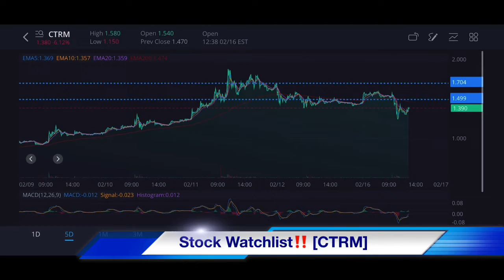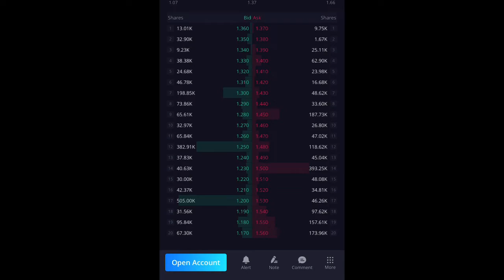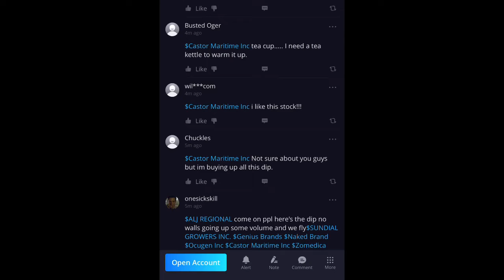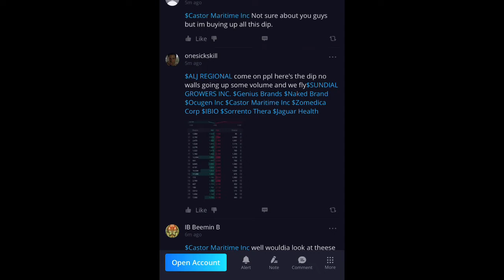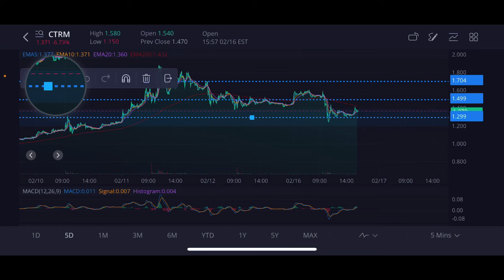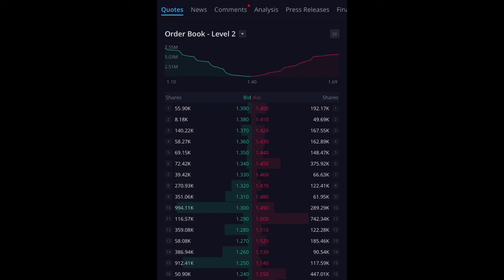Stock Watchlist‼️ [CTRM]📈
Td we look at more Castor Maritime as I consider addin more to my Portfolio! Castor might not be the best balance sheet but it’s still a formulaic play.. and we call that a long squeeze😅😁 I’ll keep you guys updated as I watch more of CTRM and we learn together!!
  Time stamps
Introduction- 00:10
Stock @ Lunch- 00:50
Market Sentiment @ Lunch- 01:50
Market Buys- 03:25
Stock @ Close- 04:00
Market Sentiment @ Close- 05:00

Sources and Supports

RobinthaHood: Join Robinhood with my link and we'll both get a free stock 🤝